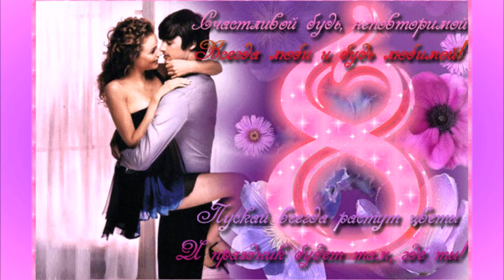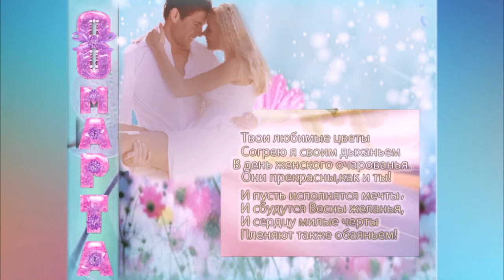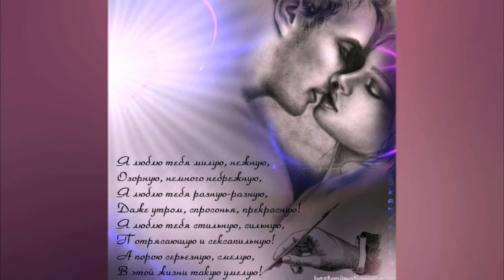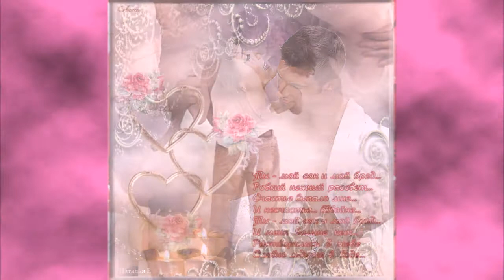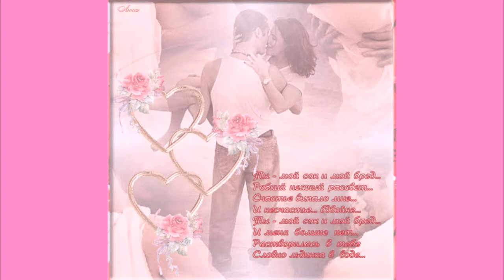Песни о любви 174 от **СаШкИ*** К 8 Марта